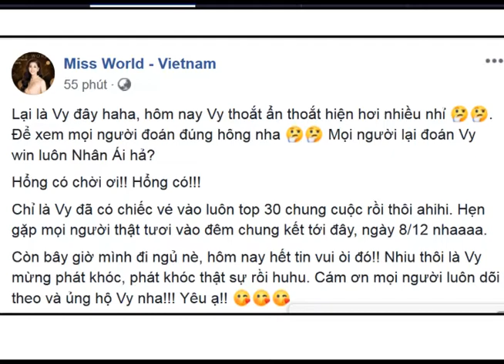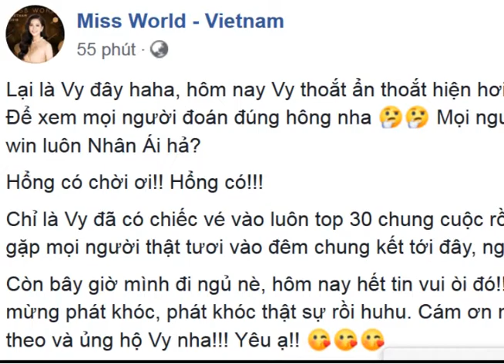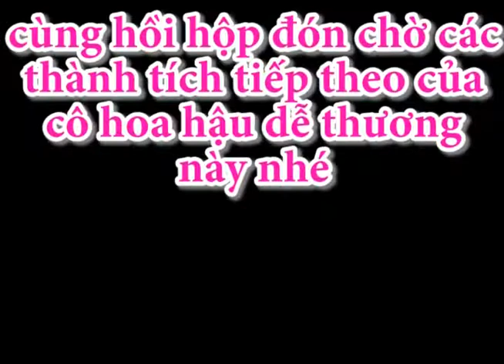Tin vui quá trời: Trần Tiểu Vy lọt Top 30 chung kết Miss World Hoa hậu thế giới 2018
Tin vui quá trời: Trần Tiểu Vy lọt Top 30 chung cuộc Miss World Hoa hậu thế giới 2018
Giới thiệu tin tức, hình ảnh mới nhất về các người đẹp Việt Nam: H'Hen Niê tại Miss Universe 2018, Trần Tiểu Vy tại Miss World, Minh Tú tại hoa hậu siêu quốc gia